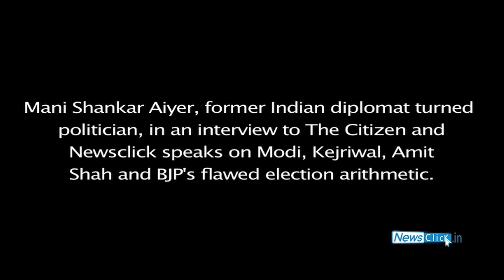No Modi Wave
Mani Shankar Aiyar, former Indian diplomat turned politician in an interview to the Citizen and the Newsclick speaks on Modi, Kejriwal and the BJP's flawed election arithmetic. Aiyar underlines that if one doesn't take on Modi as Enemy No.1 and exposes all his goebbelsian lies, then one is allowing him political space. He says that a man who is responsible for the ghastly crimes in Gujarat in 2002 and who knows no history, no economics, no law, no constitution is not worthy to be a prime minister.